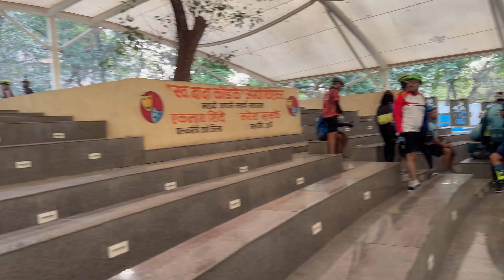MMR CYCLIST MEET-UP 2023, Thane, Mumbai (Cycling Group Ride)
A meet-up of Mumbai Metropolitan Region (MMR cyclist) that includes the cities of Mumbai, Thane, Mira-Bhayandar and Panvel was held on the 19th of November at Thane city. Over 200 cyclists participated in the ride and meet-up programme.

Purpose:
The objective of this meet-up was to bring all the cyclists and cycling clubs together at a common venue and have a friendly conversation with them.

Host:
MMR Cyclist meet-up 2023 was organised by Team Wheels and Barrels Thane and BYCS Thane. The event was graced by all the four Bicycle Mayors from MMR region – Chirag Shah from Thane, Dr. Vishwanathan Iyer from Mumbai, Aman Nadgeri from Mira-Bhayandar, and Sudhir Chakole from Panvel. Shalini Rathore, Sarbpreet Naroo, Anil Uchil and JP Shetty from team Wheels and Barrels helped the bicycle mayors in putting up a successful event.

Sharing Experiences:
The MMR cyclist event was attended by several cycling clubs and enthusiastic cyclists. A lot of ideas and experiences were shared by few senior cyclists on stage. The platform gave an opportunity to voice opinions and thoughts about the current situation in cycling and how it can be improved.

Awards:
The Bicycle Mayors also awarded trophies and certificates to a few MMR cyclists for their outstanding contribution in promoting cycling. And the recognition was extended to influencers like YouTubers and Bloggers who voice the opinions and concerns of cyclists through content creation round the year.

Quiz and Prizes:
The anchor of the event Anil Uchil engaged with audiences by asking questions related to cycling history and rewarded them for their right answers with goodies. The crowd enjoyed the quiz session as it was interactive and allowed them to share and grow their knowledge.

Breakfast and Photos:
A lot of photographers used their skills and captured the event. I am dropping a link here for you to see the photos. And lastly, all of us enjoyed a healthy breakfast together and had a laugh over conversations.